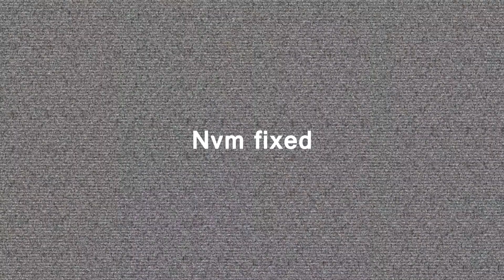Another random wdi video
Merry Christmas by the way!

This video was created in three days. Usually it takes more time but this video is quite short. I had not that much of content to use but I tried my best. Sorry for rendererer issues at the beginning. Due to swapping parts of video something went wrong and I have no time to fix it D: I'm really sorry